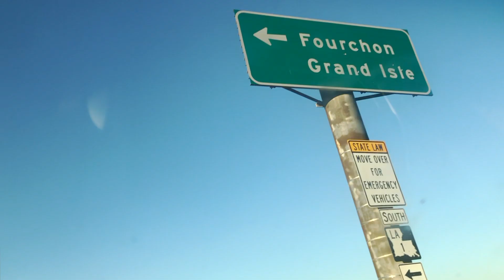I FOUND SHEEPSHEAD HEAVEN!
I made a very interesting discovery on this day! Never have I ever caught so many sheepshead in one day!